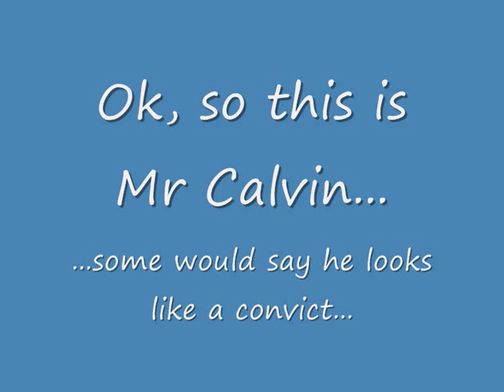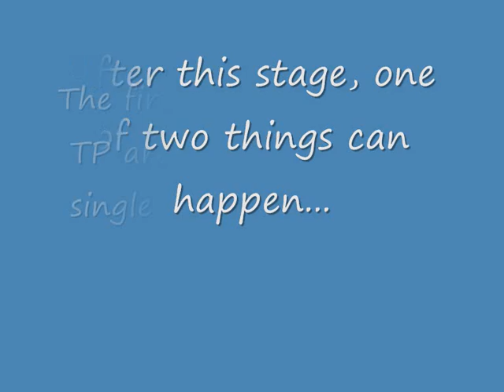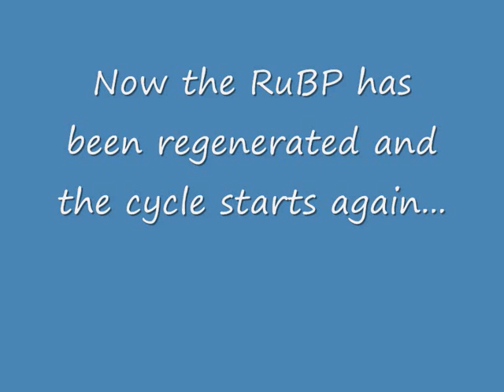The Calvin Cycle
Calvin Cycle - The light independent reaction in photosynthesis. A2 Biology Revision (AQA Spec.A)